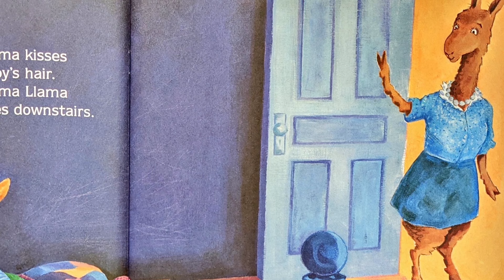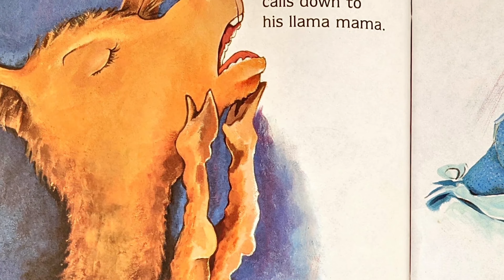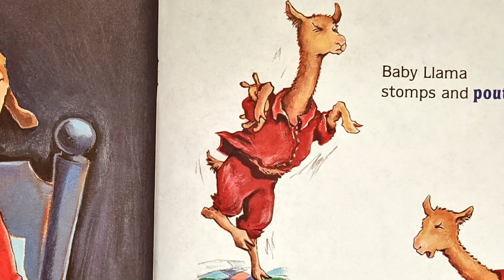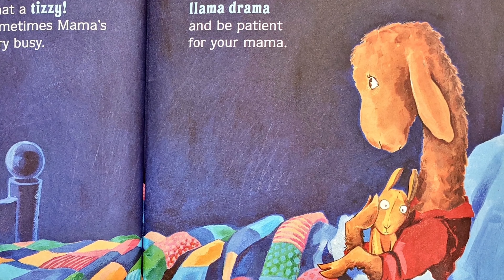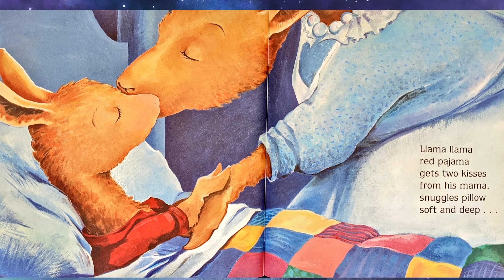Llama Llama Red Pajama by Anna Dewdney - Kids Read Aloud Story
Baby Llama turns bedtime into an all-out llama drama in this rhyming read-aloud favorite!

Llama Llama's tale of nighttime drama has charmed readers for over a decade and makes an ideal story for bedtime reading. Anna Dewdney's infectious rhyming text and expressive artwork are accessible to the youngest of readers. Children will relate to Baby Llama's need for comfort, as much as parents will appreciate Mama Llama's reassuring message.

If you enjoyed this story, please support the author by purchasing a copy for your library :)

⭐ Popular stories available on Always Sunny